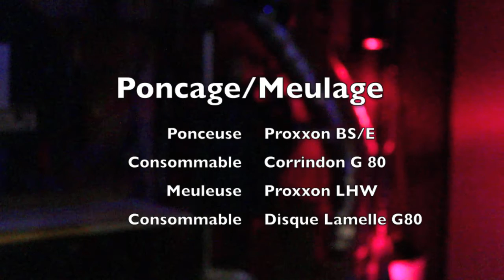Proxxon Meuleuse LHW et ponceuse BS/E - video 99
boisetmetal.free.fr présente 2 outils qui fonctionnent souvent pour pleins de petites choses.
La ponceuse BS/E qui avec son consommable de haute qualité en Corrindon rend pleins de service en direction du bois, de l'aluminium, mais aussi la plastique et les métaux.
En complément, la meuleuse LHW et dans la video un disque à lamelle au corindon.

But : faire que les boulons puissent glisser au mieux dans la rainure de la table MFT/3 Festool, pour une option de système d'inclinaison  (voir video précédente !